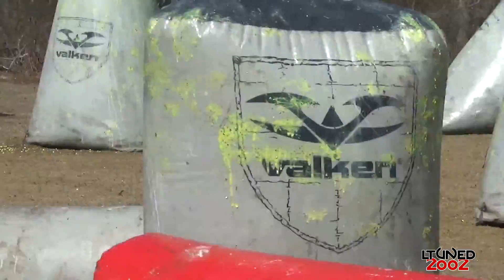Speedball Paintball 3-9-2014 Video #27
Layout: PSP Dallas 2014
Location: Maryland
Airball